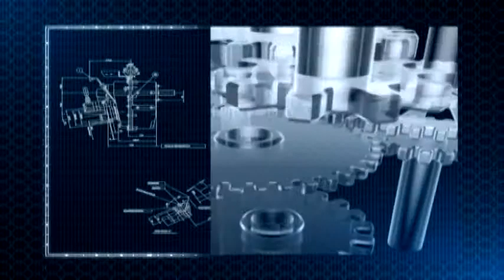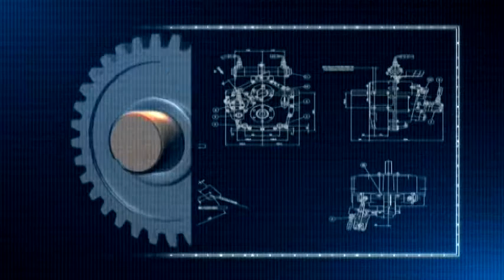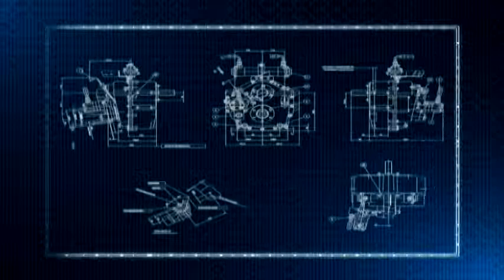Tech Savvy - June 01, 2015